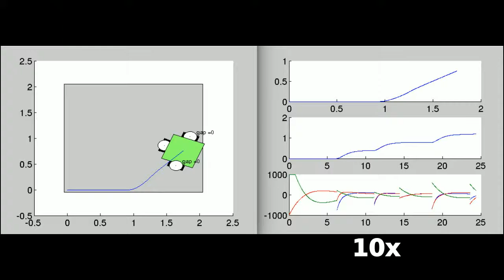Fast Planar Inspector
No contact, no propellant, no fuss: a simulated inspection spacecraft crawls along a surface using induction couplers.

Now with more speed.